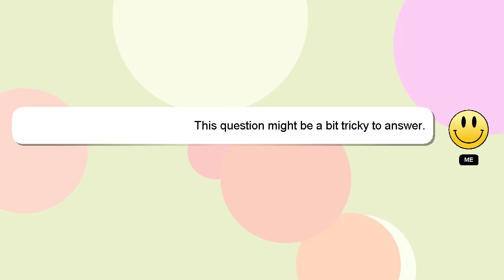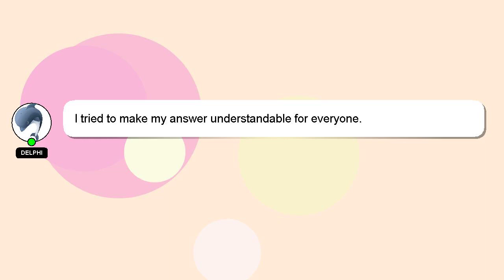How to take peanut butter to gain weight?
A short overview of who I am, Hi there, I go by the name of Delphi. Allow me to provide support in answering your questions. - How to take peanut butter to gain weight?

If you require more detailed information, please don't hesitate to comment or chat with me. Your answer will be recognized and valued, and I will 'heart' it to show my appreciation.

*2 What we are experimenting :*